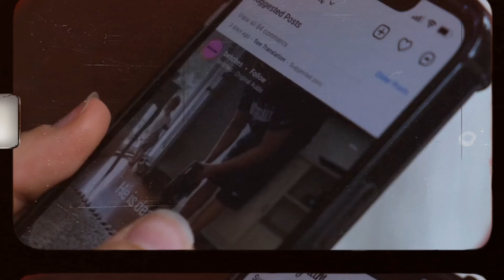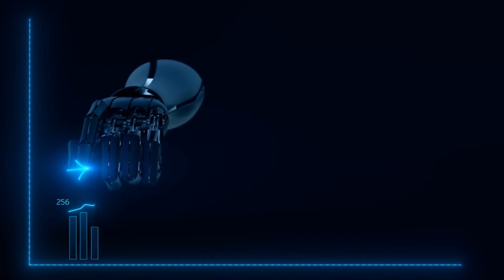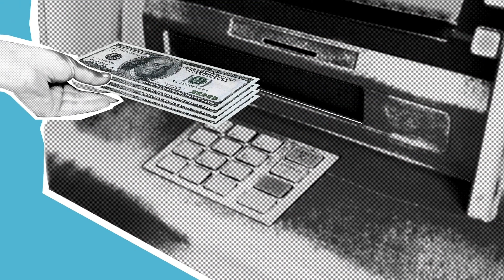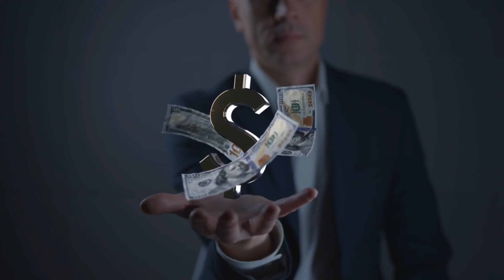Is luxury fashion TRICKING you? 🤯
Unlock the mysteries of luxury fashion! From designer dreams to everyday elegance, we're revealing it all. Discover the real style secrets of the wealthy and why less is often more in the world of luxury. Ready to decode the language of "old money" versus "new money"? Buckle up for a stylish ride! ✨